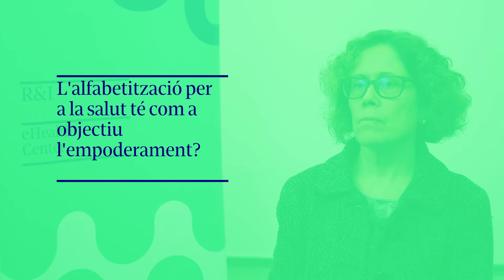La alfabetización para la salud da poder a las personas les permite afrontar un problema de salud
«La alfabetización para la salud da poder a las personas para que sean capaces de afrontar un problema de salud»

Intervenció de Rosa Suñer. Departament d'Infermeria, Facultat d'Infermeria, Universitat de Girona